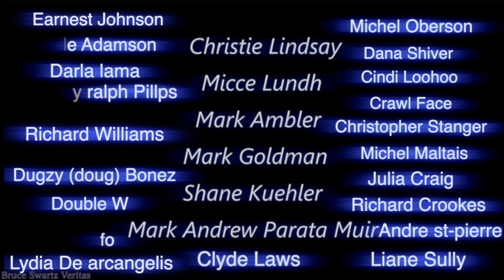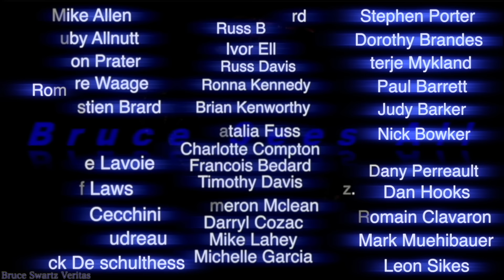Towering Object near Aristarchus crater & the Moon moving faster than normal filmed on Sept 8th 20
This channel is being shadow banned...thanks for the interest.

Hi and welcome...I filmed the September moon 2022 and I show. a towering object near Aristarchus crater,..along the terminator line. DId you know that planet Earth will continue to go faster and faster?
 I use a 14 inch High Definition CGXL telescope and a Nikon D-850 at the back.
 Give this video a like or leave a comment please. Thanks.

Bruce Swartz
Valleyfield, Quebec
J6S 4V6